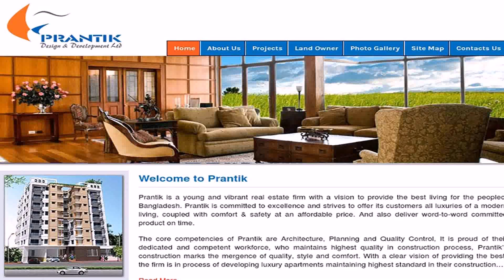Home Design Limited Bangladesh